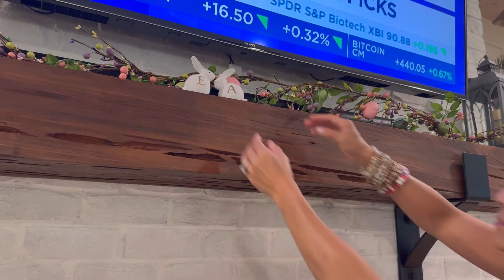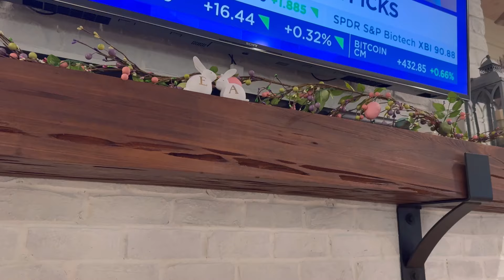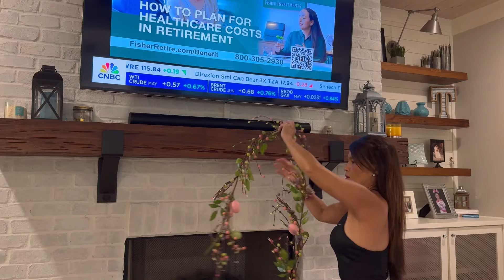2024 SPRING CLEANING MOTIVATION! || Get it all done!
In this video, I am spring cleaning, taking all the Easter decorations down and putting up our spring decorations .  I have tons of laundry to fold and put away.  I hope you enjoy this video and find some motivation from it!  Thank you and have a wonderful day🌞🌷

*SHOP MY CLEANING SUPPLIES AND DEVICES*
4 Step Ladder Folding Portable Ladder, Multi-Purpose, Home
Collapsible Laundry Basket
Invisible Glass Cleaner
Pledge Wood Cleaner
Microfiber Cloths
Shark Vacuum
BLACK+DECKER Cordless Hand Vacuum
Weiman Gas Range Cleaner and Degreaser
Two-Sided Dust Mop
Swiffer Sweeper 2-in-1 Mops for Floor Cleaning
Stainless Steel Cleaner & Polish for the Refrigerator
Dawn Powerwash Spray Starter Kit
Palmolive Ultra Strength Dish Soap
Microfiber Duster
Heavy-Duty Broom
2-Tier Under Sink Organizers